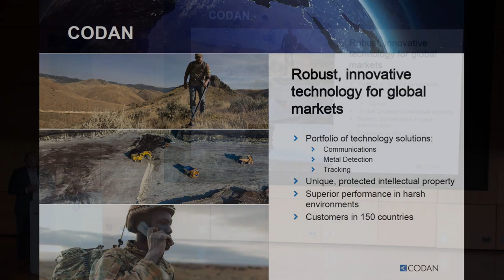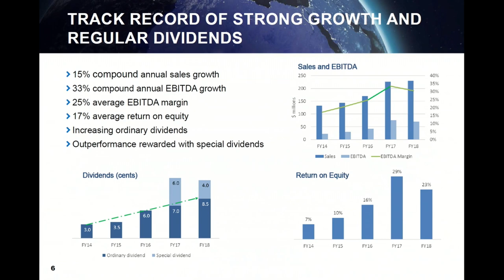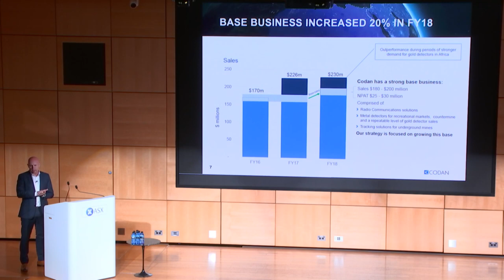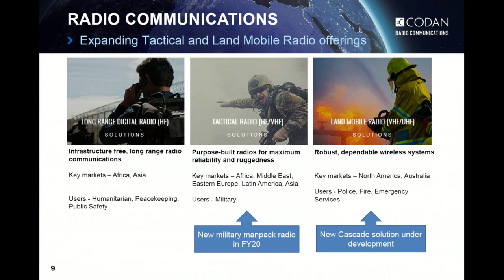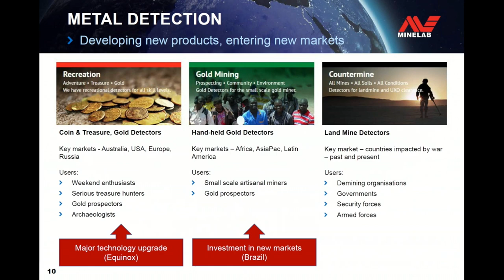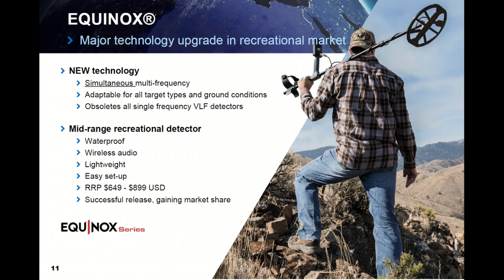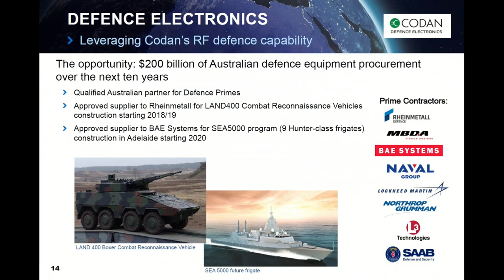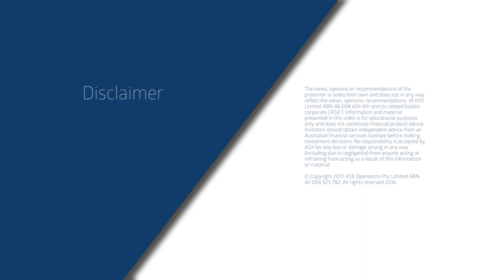ASX CEO CONNECT - Codan Limited ASX: CDA)